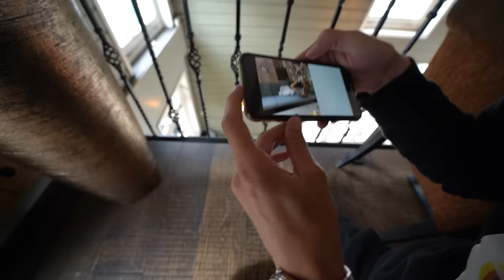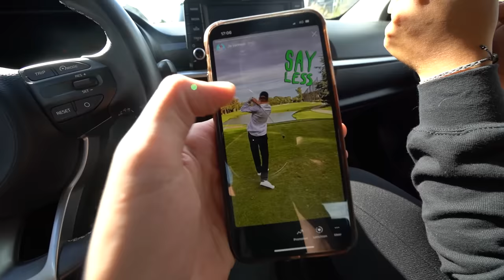24 Uur Vincent Visser Stalken **CHALLENGE**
In deze video gaan Julia en ik 24 uur Vincent Visser proberen te stalken

Ik maak Challenges met Bekende Youtubers zoals Enzoknol stuktv don de jong gio latooy en noem maar op. Maar iedere challenge is anders. Mijn vrienden Bram Krikke Julia Heetman Sean Demmers Britt Scholte en Tajoela komen het meeste voor. Dit is geen vlog kanaal. 24 uur reageren op van alles